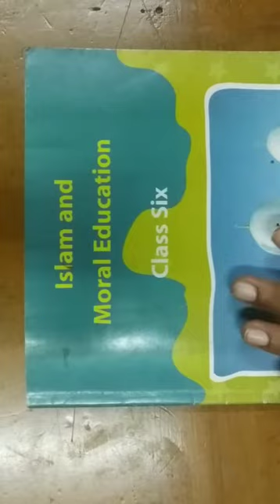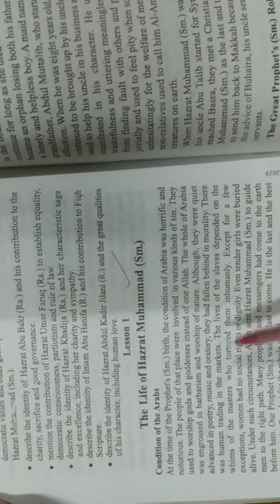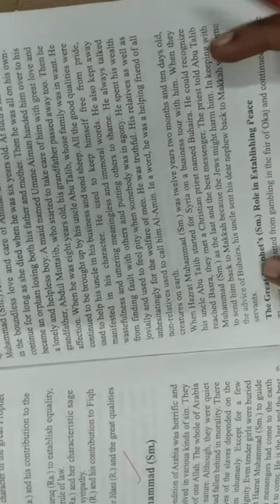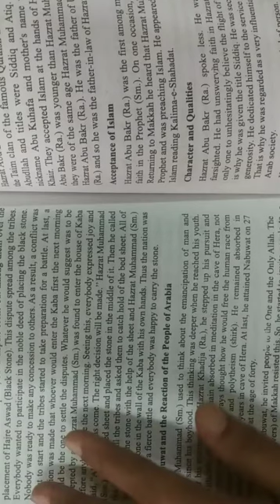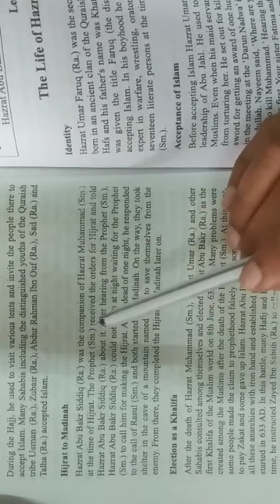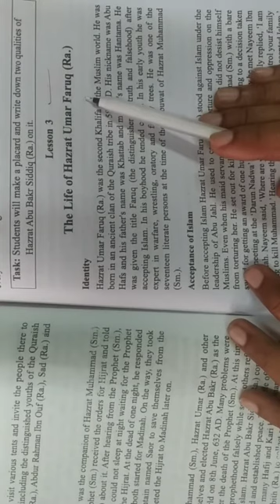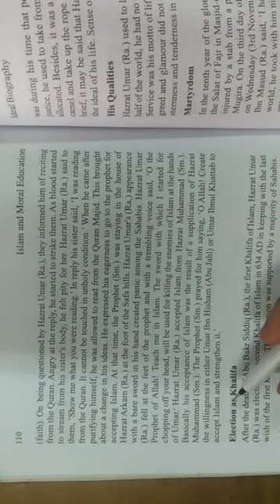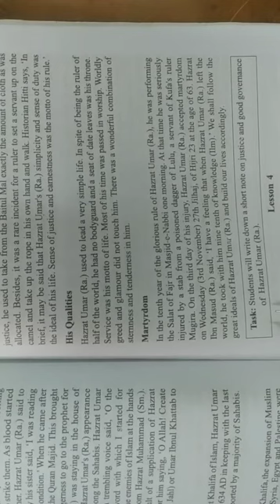Islam and Moral Education, class six, chapter 5 (lesson: 1-3)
Chapter: Ideal Lives